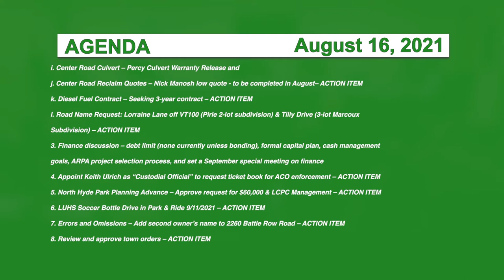Hyde Park Selectboard 8/16/21